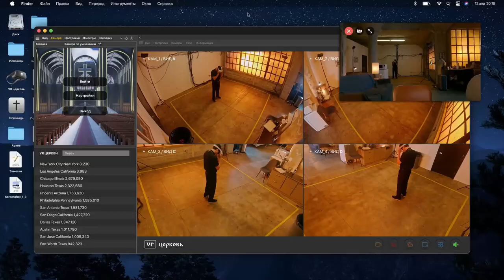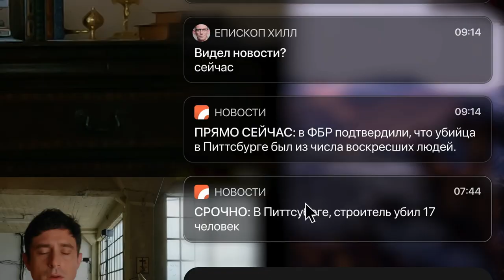Возрожденные — Русский трейлер (2023)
Русский трейлер фильма : Возрожденные (2023)
Оригинальное название :  Resurrected
Слоган : «Если тебе дали второй шанс, что ты сделаешь ради семьи?»

Жанр : фантастика, ужасы
Страна : США
Дистрибьютор : «Экспонента»
Режиссер : Егор Баранов

В ролях : Тимоти В. Мерфи, Кристен Ариза, Брэд Гринквист, Эзра Баззингтон, Адриа Теннор, Дэйв Дэвис, Катрин Торибио, Кензо Ли и др...

О фильме : Недалекое будущее. Ватикан находит способ воскрешать недавно умерших людей. Первым возвращенным к жизни становится маленький Ник, погибший в автокатастрофе. Спустя несколько лет мир разделен на два лагеря: защитников Ватикана и права человека на «второй шанс» и противников практики воскрешения. Среди первых оказывается отец Ника — Стэнли, ставший служителем виртуальной церкви воскресших. Когда один из его прихожан совершает массовое убийство, Стэнли узнает, что это уже не первый подобный случай. Поскольку Ватикан старается скрыть эти преступления, а под угрозой оказывается и его собственная семья, Стэнли начинает собственное расследование, чтобы раскрыть глобальный заговор, последствия которого могут стать катастрофическими для цивилизации.